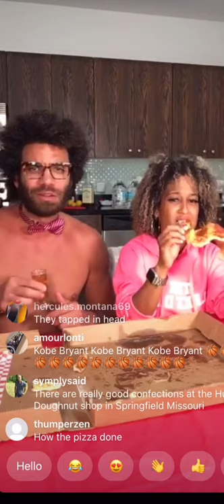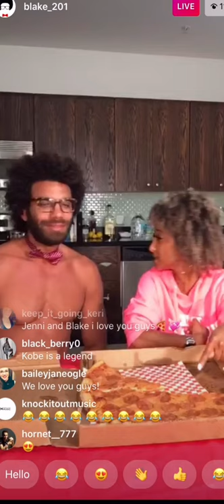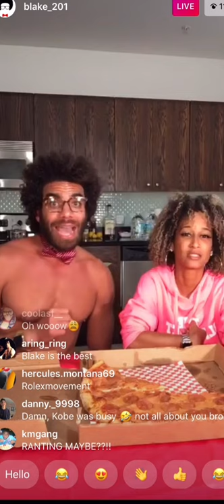Blake Horton (Blake_201) Is A Pathetic Manchild (Cringe Warning)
Blake_201 or Blake Horton represents the worst of the fitness industry. Treats his followers like garbage, worships at the altar of intermittent fasting or OMAD, and shames others for doing things differently.